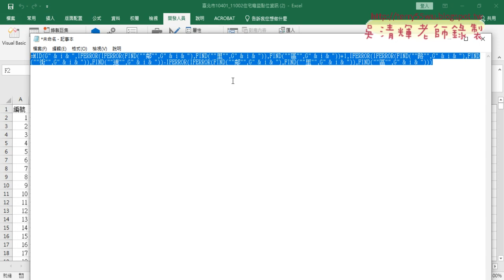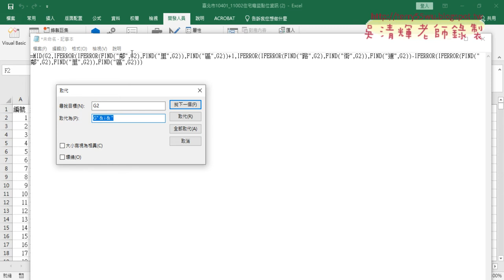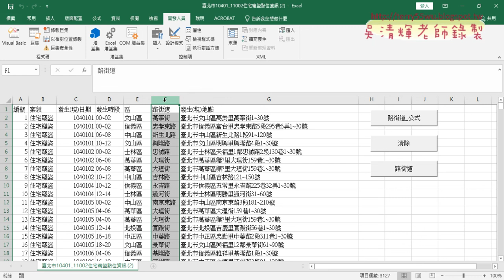03 用VBA輸出公式與追蹤最下一列